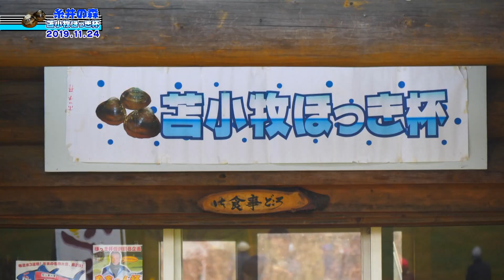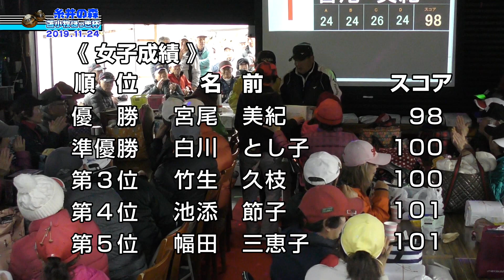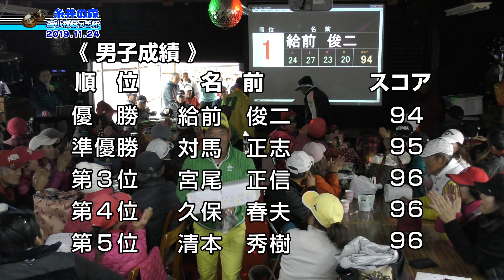2019年 第8回苫小牧ほっき杯／糸井の森パークゴルフ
苫小牧が全国に誇るほっき貝を冠した大会も8年目。景品には大量1400枚以上のほっき貝を用意し、参加賞に5枚、ラッキー賞に8枚、スペシャルラッキー賞には10枚持ち帰っていただきました。恒例のほっきカレーも30食完売。ジャンバーを脱ぐほどの暖かい陽気の中で、今年もパークゴルフとほっきのコラボ祭りは大賑わいとなりました。

糸井の森パークゴルフの大会やお遊びの動画を公開するチャンネルです。4Kカメラ4台を駆使し、糸井の森独自で撮影編集しております。月例大会、主要大会は『苫小牧ケーブルテレビ』で放送中です。糸井の森TV開設以前、2006年秋からのパークゴルフ動画はホームページぜひチャンネル登録をし、パークゴルフをご自宅でお楽しみください。

※大会動画、おもしろ動画が盛りだくさん！